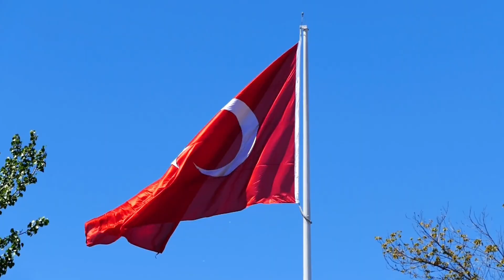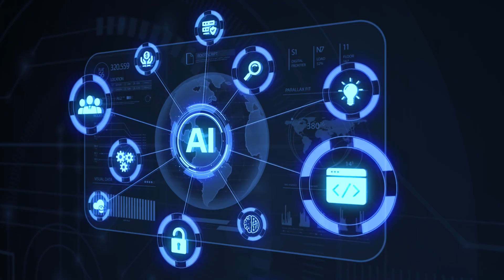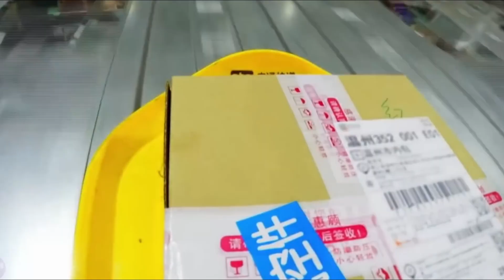New $10 Billion Turkish Humanoid Robot Factory SHOCKED The World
Turkey has just taken a massive leap in AI and robotics with its new $10 billion humanoid robot factory, and the world is in shock! 🌍 This groundbreaking development is set to revolutionize the global robotics industry, pushing Turkey into the spotlight as a major player in AI-powered humanoid robots. With state-of-the-art facilities and next-gen technology, this factory is producing some of the most advanced humanoid robots ever seen. 🚀

Experts believe this $10 billion mega-project will not only boost Turkey’s economy but also challenge the biggest names in robotics. From hyper-realistic AI robots to fully autonomous humanoids designed for industries, security, and even daily life, the innovations coming out of this factory are truly mind-blowing. How did Turkey manage to pull this off? What does this mean for the future of AI and automation? The answers will leave you speechless!

The world is rapidly moving toward an AI-driven future, and this project is proof that the race for humanoid robotics supremacy is more intense than ever. Will this Turkish humanoid robot factory dominate the industry? Is this the beginning of a new technological revolution? You have to see this to believe it!